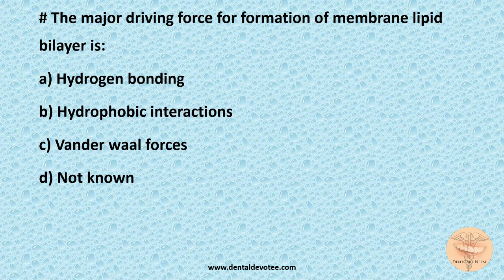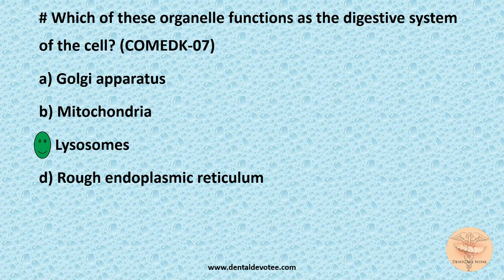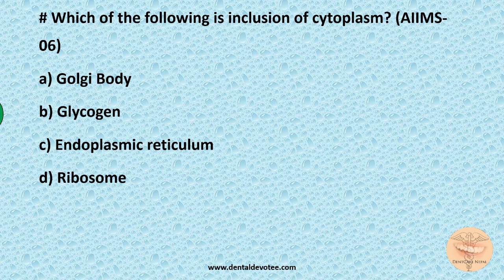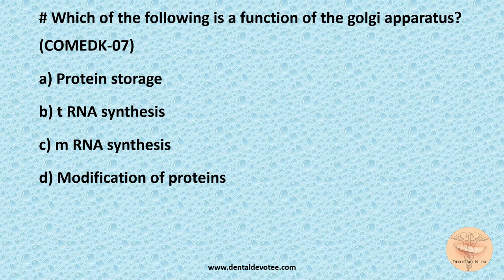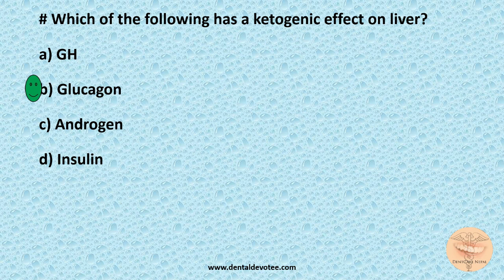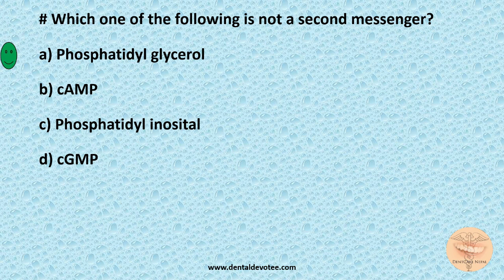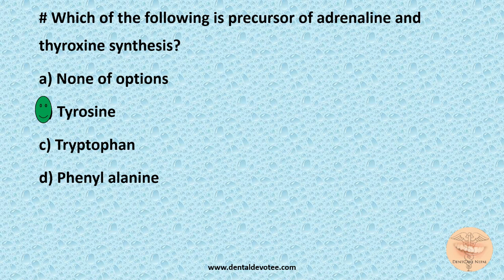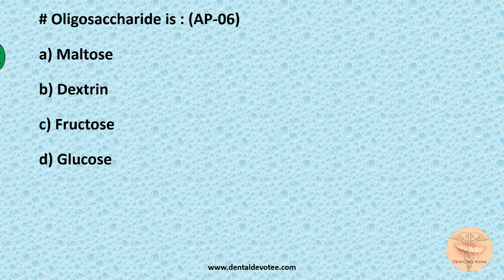MCQs on General Biochemistry - Biochemistry MCQs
Practice these MCQs on General Biochemistry to score better in competitive exams and have a better comprehension of the topic in Biochemistry.

Your Biochemistry Exams will no more be a nightmare if you nicely prepare yourself with these MCQs.

Practice these assorted MCQs on General Biochemistry to brush up your knowledge and keep yourself updated. These are very useful for AIIMS Entrance, NEET MDS, PGI, and many other competitive exams.